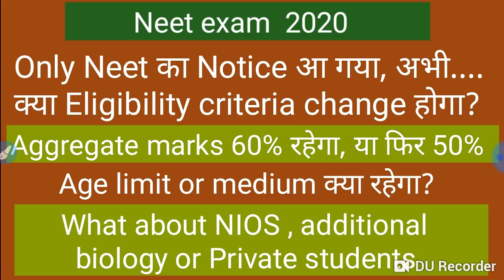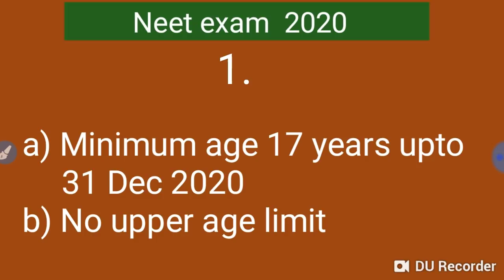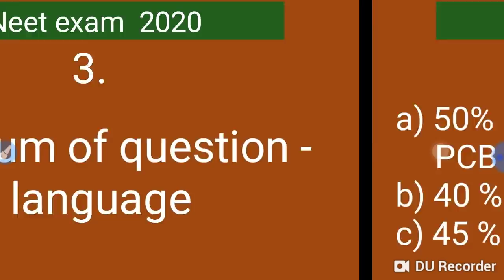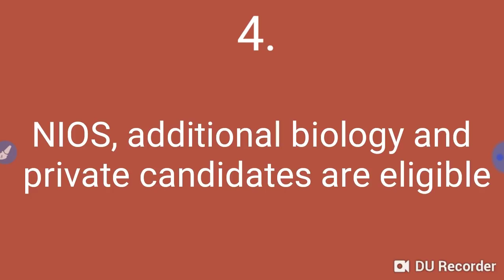Neet Exam 2020 eligibility criteria change or not after merging AIIMS and JIPMER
In this video I telling about the Neet Exam 2020 eligibility criteria change or not after merging AIIMS and JIPMER.

Harsahay Chopra